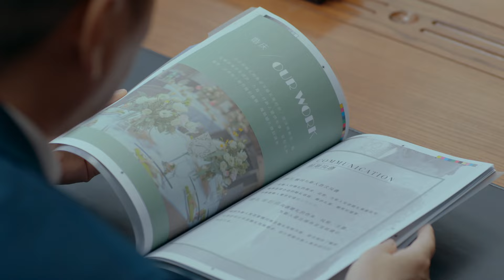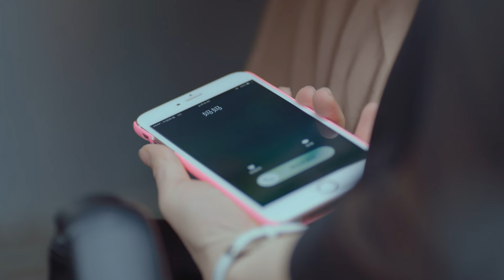【Multi Sub】❤️The True Love❤️ EP18 Gold Digger#liyitong marries a 40-year-old Billionaire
Synopsis:
A plain looking, middle aged guy Li Honghai with a net worth amounting to billions simply wants to find true love. All women seem to fall for him because of his money. Hence, when he accidentally meets a young and sassy designer Xia Keke and gets attracted to her, he decides to keep his wealthy background a secret and woo her as a simple small time entrepreneur. They go through many experiences together and finally tie the knot. Once married, he finds out that she knew of his wealthy background all the while. Feeling betrayed, he wants to divorce her immediately but he has no choice but to keep up appearances as husband and wife for 3 months in order for his company to go public.

MORE series：
list=PLV7fI9wy8e1QdyU7vHfYrgvZuc7luGhCj
[ENG SUB] ❤️I Know I Love You ❤️ | Zhang WanYi，Sun Yi: